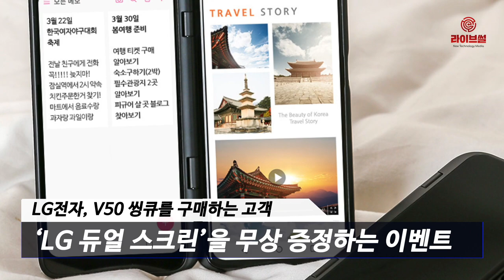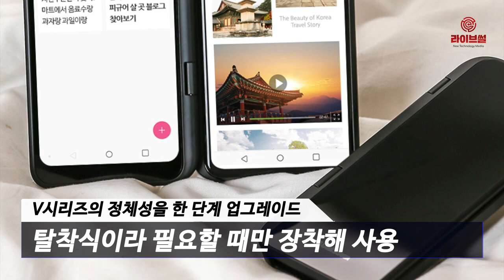[라이브썰] LG전자 첫 5G폰 ‘V50 씽큐’, 19일 출시 119만 원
LG전자의 첫 5G 스마트폰 V50 씽큐(ThinQ)가 내달 19일 이동통신 3사와 오픈마켓, LG베스트샵 등 자급제 채널을 통해 출시됩니다. 출고가는 119만9000원이 책정됐습니다.

LG전자는 5G 스마트폰이 기존 4G 단말 대비 원가상승요인이 높다는 점에도 불구하고 110만 원대 저렴한 가격을 책정했다고 강조했습니다.

LG전자는 첫 5G 스마트폰 출시를 기념해 5월 말까지 V50 씽큐를 구매하는 고객들에게 전용 액세서리 ‘LG 듀얼 스크린’을 무상 증정하는 이벤트를 진행합니다. LG 듀얼 스크린의 가격은 21만9000원입니다. 프로모션을 통해 합리적 가격으로 차별화된 5G 사용자경험을 제공하겠다는 취지입니다.

LG 듀얼 스크린은 여닫을 수 있는 플립 커버 안쪽에 6.2인치 올레드 화면이 탑재됐습니다. LG전자가 지난 2015년 출시한 ‘V10’에서 처음으로 선보인 ‘세컨드 스크린’을 화면 바깥으로 끌어내 멀티태스킹 성능을 극대화한 것이 주된 특징입니다. V시리즈의 정체성을 한 단계 업그레이드했고 탈착식이라 필요할 때만 장착해 사용할 수 있습니다.

사용자는 스마트폰으로 영화를 보는 동시에 LG 듀얼 스크린으로 출연배우, 줄거리 등을 검색하는 것이 가능합니다. 또한 화면 두 개에 게임과 컨트롤러를 각각 구현할 수 있으며 인터넷강의와 학습교재를 동시에 띄워 활용할 수 있습니다.

안병덕 LG전자 모바일마케팅담당은 “구매 부담을 낮춰 보다 많은 소비자들이 V50 씽큐와 LG 듀얼 스크린의 다양한 매력을 제대로 경험할 수 있도록 할 것”이라고 전했습니다.